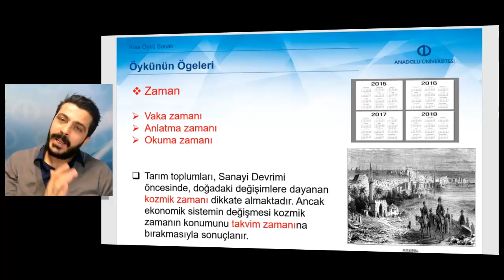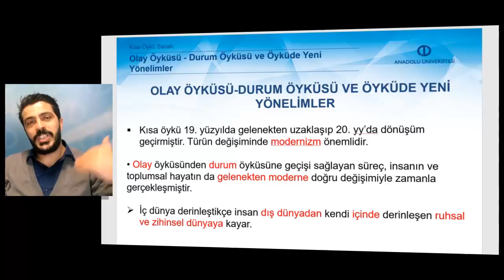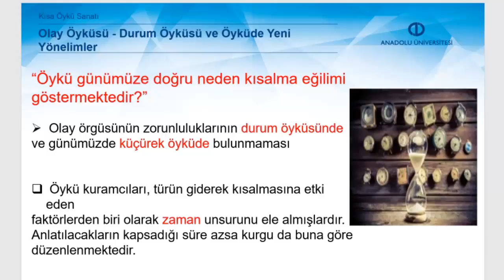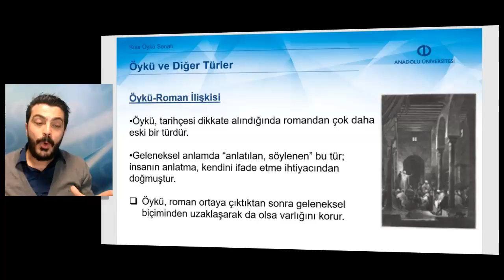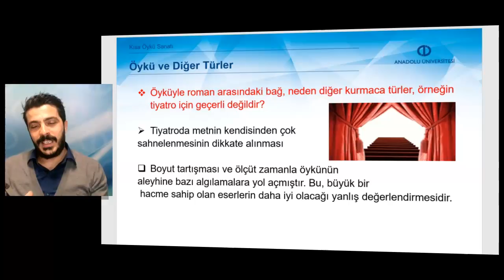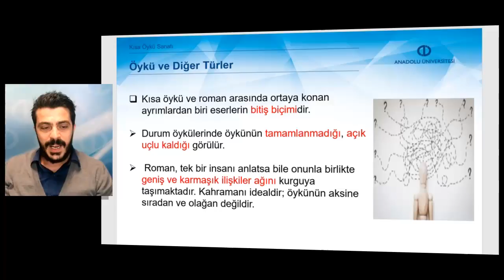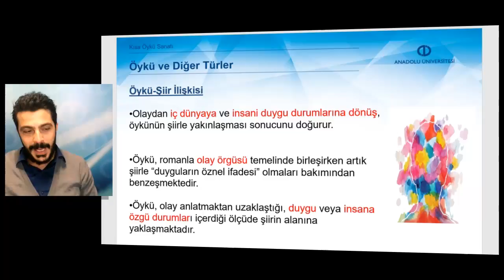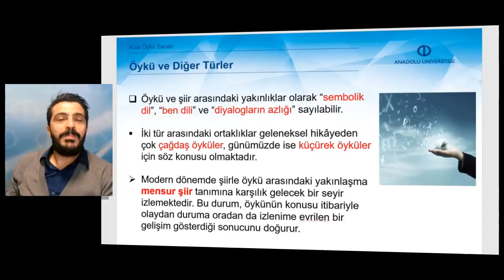YENİ TÜRK EDEBİYATINA GİRİŞ I - Ünite 4 Özet 2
Kısa öykü türünün tanımlanmasında karşılaşılan sorunlar ve türe ait tanım önerilerini dile getirebileceksiniz.
￼Kısa öykü türünün geleneksel temeli olarak görülen hikâyeyle arasındaki ilişkiyi değerlendirebileceksiniz.
Öykünün ögeleri olan; olay örgüsü, kişiler, mekân ve zamanın tür içerisinde nasıl kullanıldığını ve bunların arasındaki ilişkiler bütününü yorumlayabileceksiniz.
Öykünün gelişim çizgisi içerisinde yer alan olay, durum öyküsü ve küçürek öykünün yapısını ana çizgileriyle ifade edebileceksiniz.
Öykü ve öyküye yakın türler olarak kabul edilen roman ve şiir arasındaki benzerlik ve farklılıkları tartışabileceksiniz.